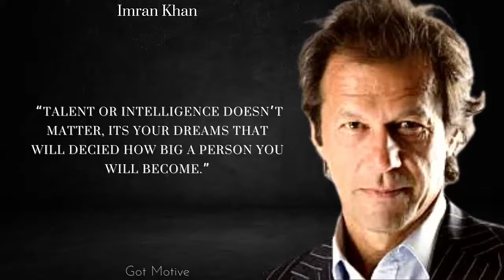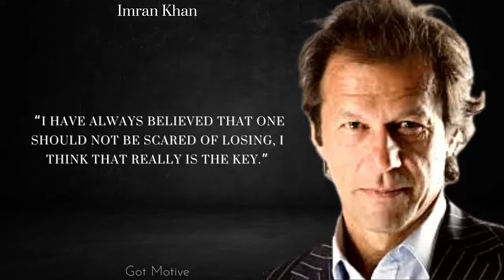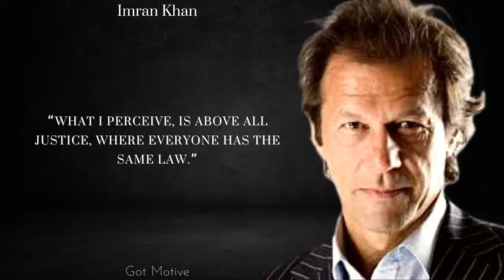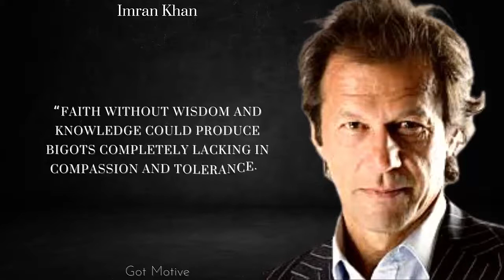Imran Khan's Quotes Which Are Better Known in Youth to Not to Regret in Old Age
Imran Ahmed Khan Niazi; born 5 October 1952) is a Pakistani politician and former cricketer who served as the 22nd prime minister of Pakistan,He is the founder and chairman of the Pakistan Tehreek-e-Insaf (PTI), one of the largest political parties in the country.
best lines for whatsapp status in urdu
imran khan best quotes
imran ahmad khan niazi
whatsapp status
learning lamp
imran khan motivational speech
pm imran khan speech
justice
shorts
insaaf
lamp
motivational
prime minister
quotes channel
pakistan news
urdu amazing quotes collection
tehrik e insaaf
words that light my way
pakistan prime minister
urdu famous quotes
urdu successful quotes
pakistan tehreek insaf
imran khan story
urdu motivational and inspirational quotes
motivational imran khan
imran khan update
president of pakistan
quotes about life lessons
imran khan youtube channel
imran khan famous quotes
bano qudsia quotes
imran khan security
pakistan imran khan
inspirational quotes by imran khan
quotes about life and success
imran khan islamabad
imran khan vs nawaz shareef
imran khan lines
imran ahmed khan niazi
imran khan tribute
urdu adab quotes
imran khan best speech
imran khan live call
imran khan live today
imran khan urdu quotations
imran khan maryam nawaz
imran khan latest speech
imran ahmad khan niazi quotes
imran khan success quotes
imran khan prime minister
imran khan urdu quotes
imran ahmed khan niazi quotes
ishfaq ahmad qoutes
imran khan message
imran khan latest speech in national assembly
imran khan famous quotes about life and success
best motivational quotes of imran khan
pakistan current affairs
imran khan words
imran khan new video
imran khan new prime minister
imran khan pakistan
pakistan tehreef e insaf
imran khan pm house
pakistani prime minister interivew
imran
cricket quotes
bano qudsia
great leaders
baat official
jeremiah say
goal triggers
manto quotes
pm house
kaptan words
daily quotes
pti songs
chief justice
knowledge tv
golden words
youtube quotes
motivational talk
powerful quotes
knowledge spreader
video quotes
daily inspiration
urdu letrature
gracious quotes
success quotes
mindset quotes
urdu adab
wisdom words